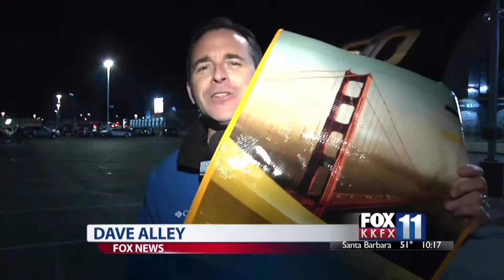Football Fans Snap Up Super Bowl 50 Souvenirs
Football fans flock in massive numbers to the official NFL store in downtown San Francisco to purchase Super Bowl 50 souvenirs.